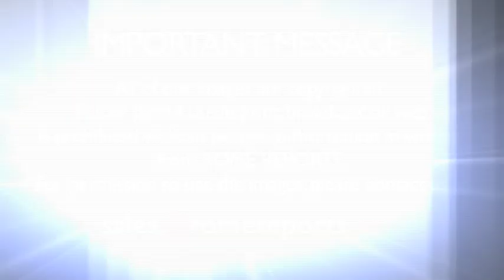Siervas: The 12 nuns that are selling out concerts all over Latin America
They have worked with producers for bands like the Foo Fighters and Nirvana.